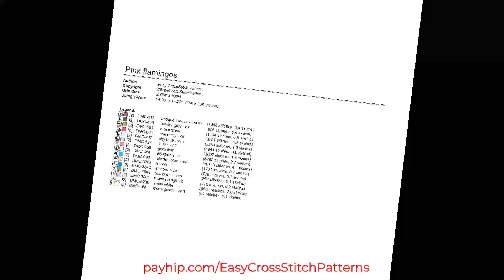Discover our wide range of animals cross stitch grids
Discover our animals collections of cross stitch patterns!

Passionate about needle and thread work, you are interested in embroidery world and in particular cross stitch world, we offer you a wide range of models to make during your free time.

Newbie or Expert
Visit our guide page to learn and understand the basics of cross stitch to get started.

We offer models for all levels, from beginner to expert.

Choose your favorite model from our wide selection. You will then be redirected to the page of the model you have chosen.

You will see all informations related to your product :
Prodct reference, Price, Dimensions, Number of colors, Difficulty
Documents that you will be able to download after your payment by Paypal.

After payment, you will be able to download all documents to create your work with all the informations: Grid with colors, Grid with symbols, Colors of stitches (DMC standard), Number of stitches by color.

Whether you are beginner or expert, you will certainly find a pattern among our model selection.
You want a particular pattern, propose it, it will be our pleasure to satisfy you.
Our products come with a PDF file including the list of DMC colors to use,
the grid with the colors used, the grid with symbols replacing the colors in case you cannot print your model with colors.
The product page includes the dimensions, the number of colors used, a design overview.